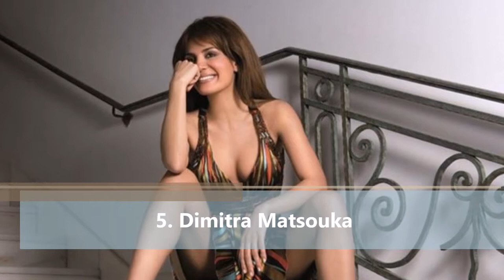Ten Most Beautiful & Sexiest Women Of Greece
10. Zeta Makrypoulia,
9. Irini Karra,
8. Doukissa Nomikou,
7. Katia Zygouli,
6. Eleni Menegaki,
5. Dimitra Matsouka,
4. Marietta Chrousala,
3. Katerina Papoutsaki,
2. Diana Igropoulou,
1. Klelia Andriolatou

It was wrong of me to originate your picture and information from your website with no permission; however, I don’t use them to make any trouble but to offer people new knowledge and worldwide events only. I know I have made a big mistake. So I am truly sorry. Please accept my sincere apology for not having permission on your items. Wish you success in your work.

What do you want to eat and drink? In these videos, I show you about some food and drink in the worlds please comment and share to surprise your friends right now…….!!!